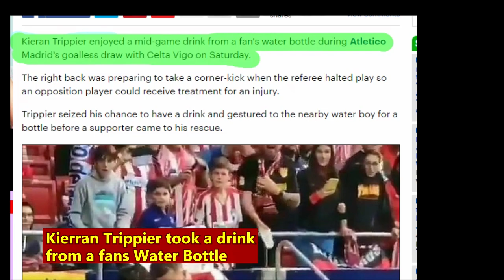Trippier Had a drink from fan's Water Bottle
Kieran Trippier had a drink from a fan's warter bottle mid match, he then threw the bottle right back. In the 0-0 Draw against Celta Vigo in LA Liga.